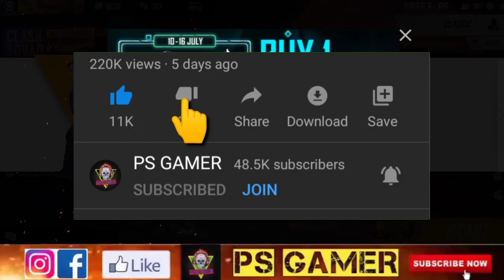BUY 1 GET 2 FREE EVENT | FREE FIRE NEW EVENT | BUY 1 GET 2 ITEMS FREE | SHADOW BANDANA SCARF EVENT